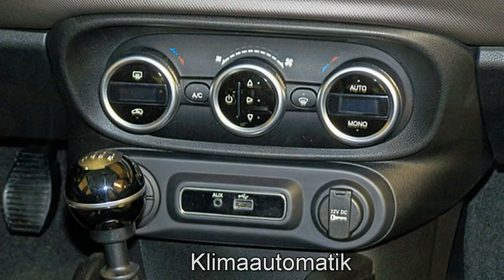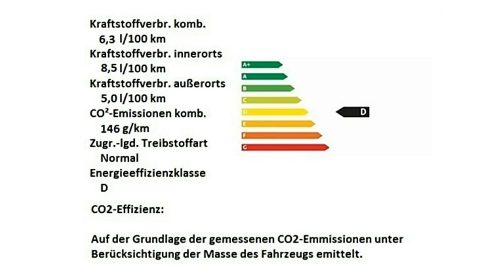Fiat 500L WAGON Motor Village Hamburg jetzt Stell.